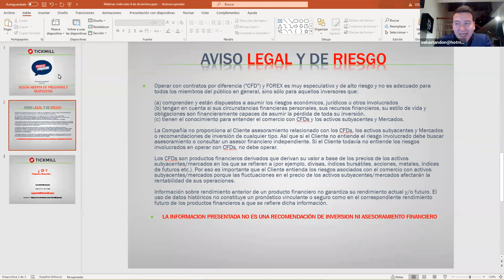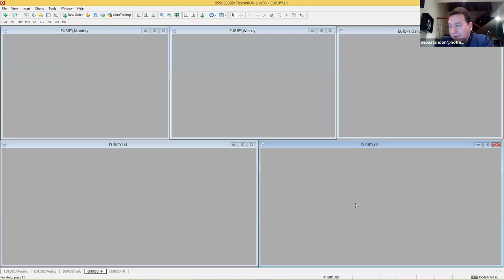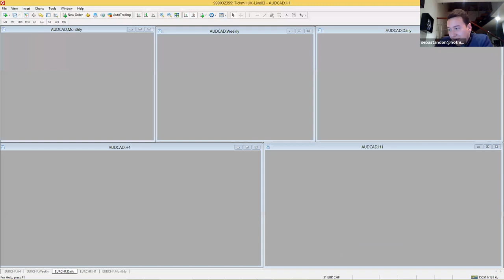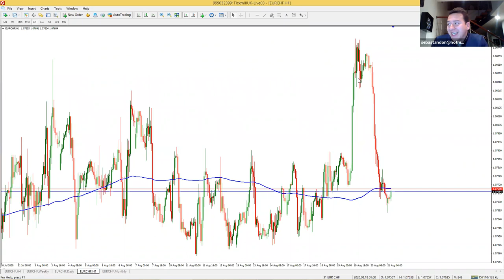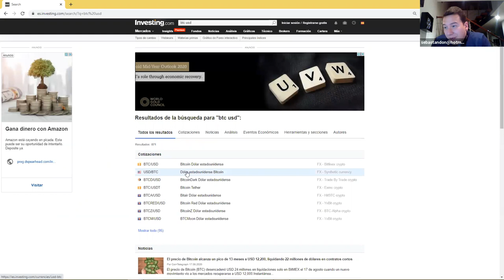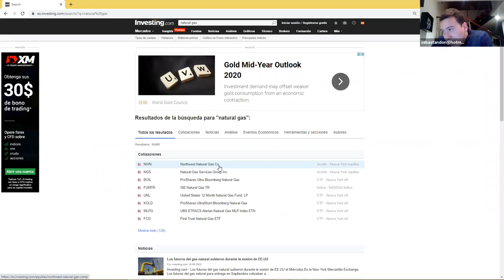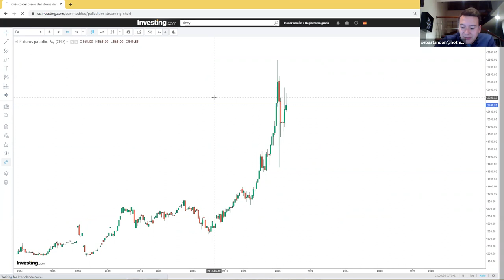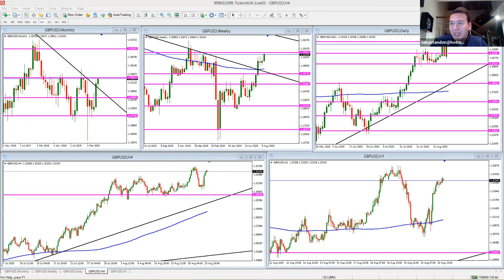Análisis de Mercado & Tendencias (21.08.2020)